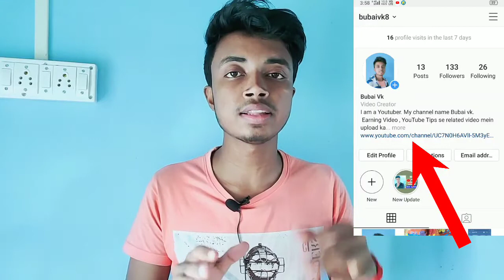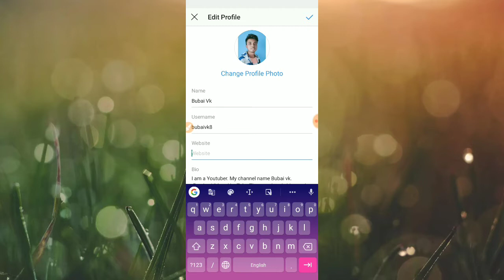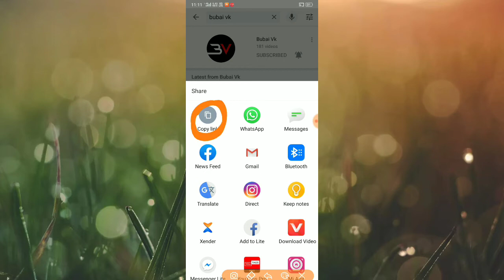How to add youtube Channel link in instagram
How to Link Your YouTube Channel to Instagram | Instagram Mein YouTube channel link kaise kare